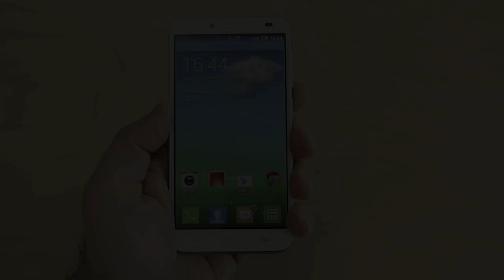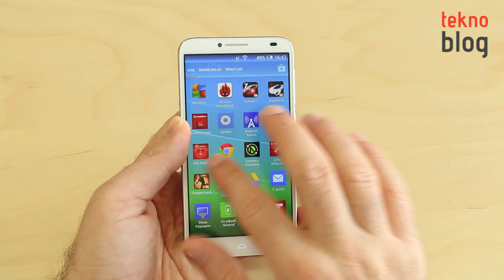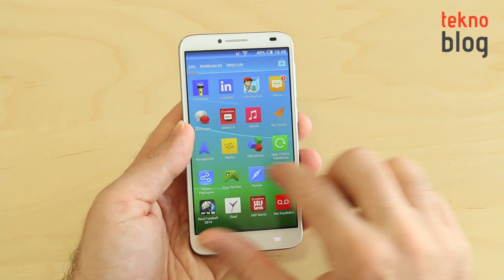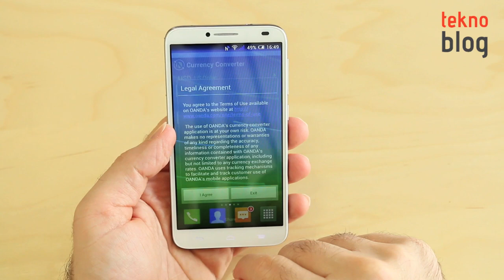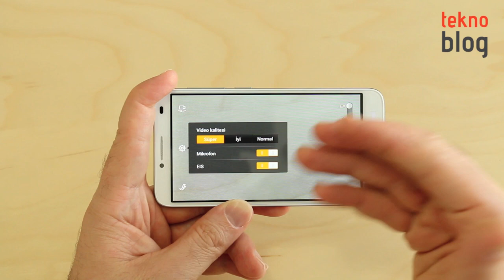Alcatel OneTouch Idol 2 İncelemesi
Alcatel'in orta segment Android telefonu OneTouch Idol 2 ile ilgili detaylar inceleme videosunda.

Alcatel OneTouch Idol 2 ile ilgili detayları aşağıdaki bağlantıda yer alan inceleme yazısında bulabilirsiniz: